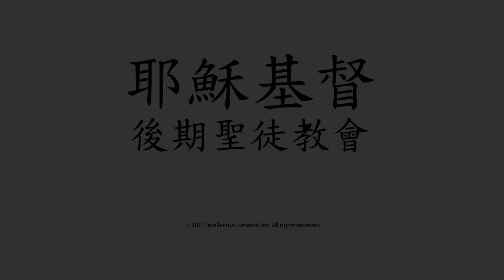第33 章: 在榮耀中顯現: 改變形像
Jesus is transfigured on a mountaintop. He is visited by Moses and Elias. Peter, James, and John witness Jesus's glory and hear the voice of Heavenly Father testifying of Jesus.